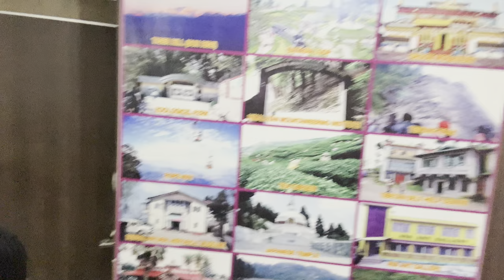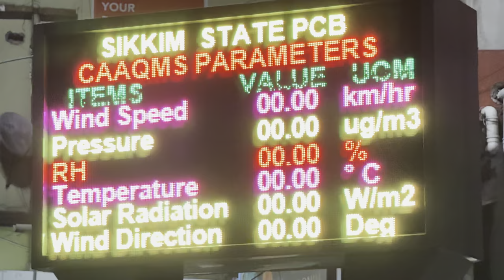Thrilling Ride to Gangtok: Darjeeling to Sikkim's Capital - Day 3 | June 10, 2024 | Biker's Bond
Welcome back to Biker's Bond! In our third episode of the Jaunpur to Sikkim adventure, we embark on a spectacular ride from the serene hills of Darjeeling to the bustling capital of Sikkim, Gangtok. Get ready for an exhilarating journey through some of the most scenic routes in the Himalayas.

Day 3: Darjeeling to Gangtok

Today, we leave the charming town of Darjeeling behind and set our sights on Gangtok, a city renowned for its vibrant culture and stunning landscapes. Our ride promises thrilling twists and turns, breathtaking views, and unforgettable experiences.

Highlights of Day 3:

Scenic Routes: Navigating the winding roads and hairpin bends, with the majestic Kanchenjunga as our backdrop.
Teesta River: Riding alongside the gushing Teesta River, a perfect spot for capturing some stunning photographs.
Local Encounters: Interacting with locals along the way, learning about their traditions and enjoying their warm hospitality.
Gangtok Arrival: Reaching the lively city of Gangtok, exploring its vibrant streets, and getting a taste of the local cuisine.
MG Marg: Strolling through MG Marg, the heart of Gangtok, where we soak in the lively atmosphere, shop for souvenirs, and enjoy the local delicacies.
Join us on this incredible ride as we explore the beauty and culture of Sikkim. Let’s ride together!